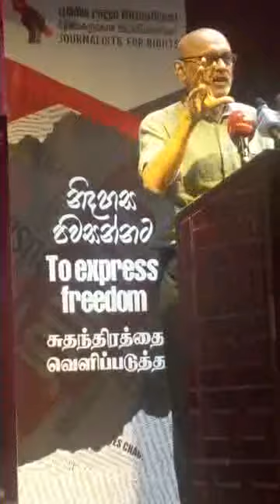ජන මාධ්‍ය කරුවා සතු විය යුතු මූලධර්ම කවරේද? මනා සංයුතියක් හා නියාමන ව්‍යුහයක් නැතිකම .